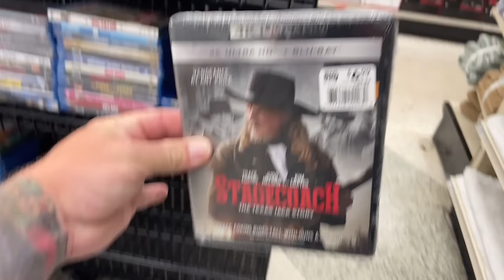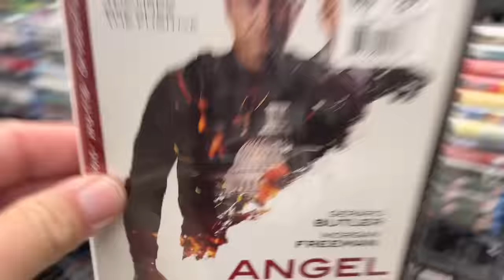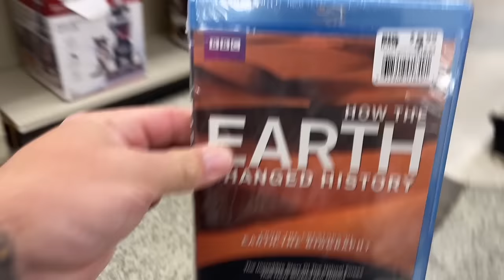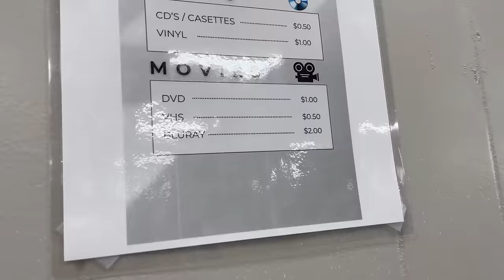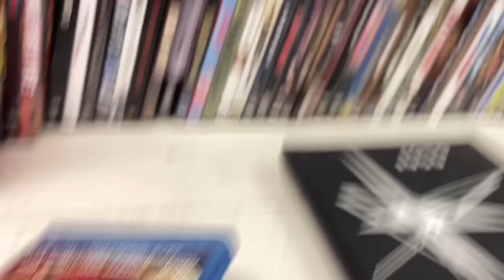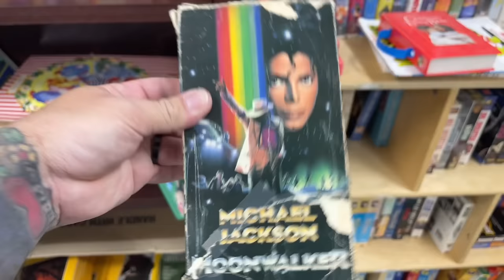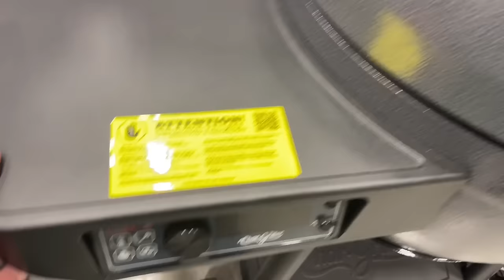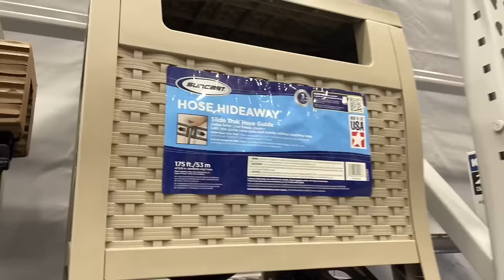Thrifting Movies & Running Errands Around Winter Garden Florida | Big Lots & Thrift Store Hauls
Filming Location:
•Big Lots: